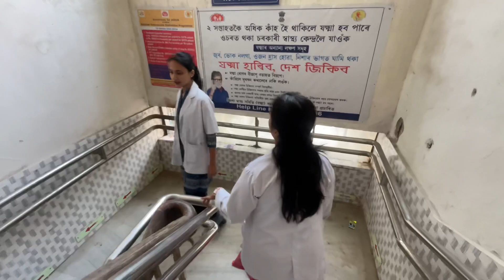A day well spent with my baddies🌸💫|| fuchka is emotion🥹||(All About Ruksana)|| daily vlogs